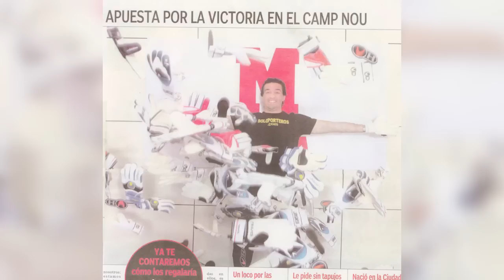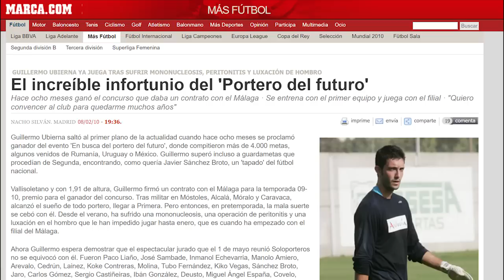Soloporteros ya es Fútbol Emotion / Entrevista Javier Sánchez Broto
¿Qué es Fútbol Emotion? No somos una tienda al uso. Somos futbolistas como vosotros. Vivimos el fútbol con alegría, tristeza, pasión, dolor, nervios, esfuerzo... Y todas las emociones que vosotros sentís cuando jugais al fútbol. Pensamos en un nombre que resuma nuestra forma de vivir el fútbol y la respuesta fue clara: Fútbol Emotion. Dos palabras que entendemos en cualquier idioma, un concepto simple pero muy directo de lo que debemos sentir cuando jugamos al fútbol: EMOCIÓN.